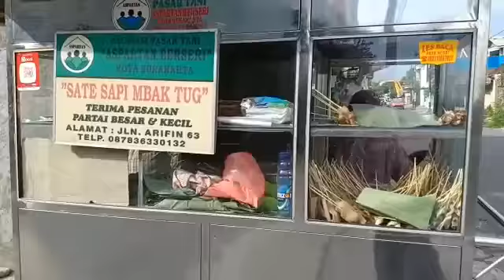Kuliner di solo paling Mak nyusss ...Sate Kere di dekat Es Nining Towong Solo.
makan sate Kere makanan tradisional yang rasanya Mak nyusssss.